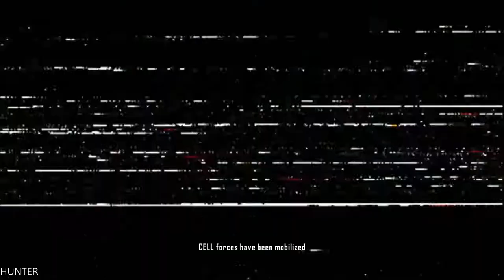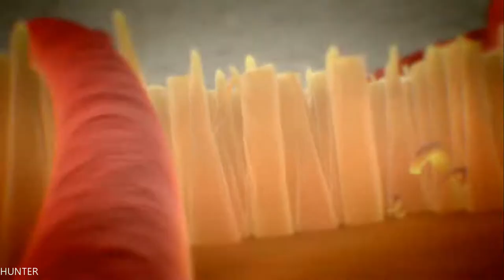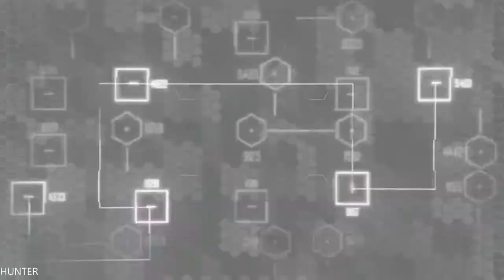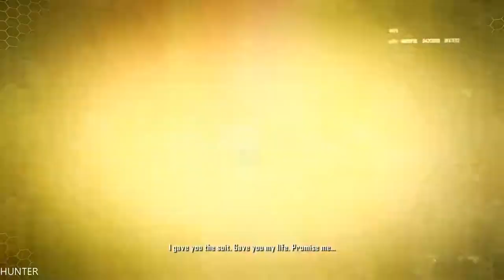CRYSIS 2: Walkthrough - Part 1 INTRO GAMEPLAY GTX1080TI LET"S PLAY